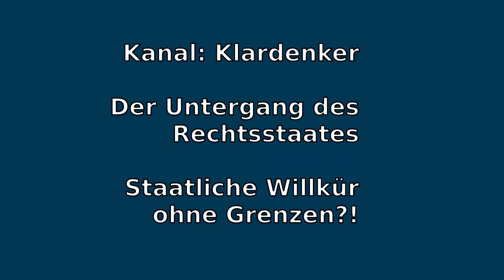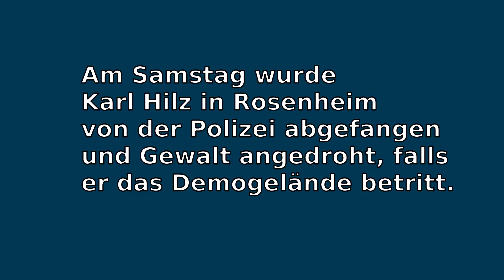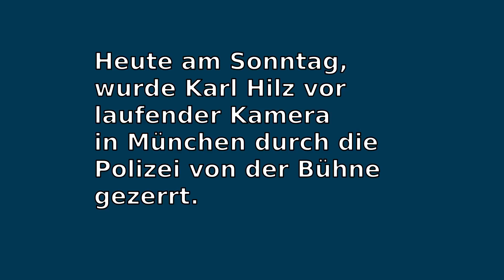Der Untergang des Rechtsstaates - Staatliche Willkür - Demo Rosenheim 13.02.21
Dieses Video von der Demo in Rosenheim mit ca. 600 Demonstranten zeigt einige Beispiele, wie weit wir in Deutschland schon sind. Hausdurchsuchungen bei Veranstaltern, Ärzten und Rednern sind inzwischen an der Tagesordnung. Nachdem Karl Hilz am Samstag in Rosenheim nicht das Demogelände betreten durfte, wurde er heute am Sonntag vor laufender Kamera in München durch die Polizei von der Bühne gezerrt. Siehe Link